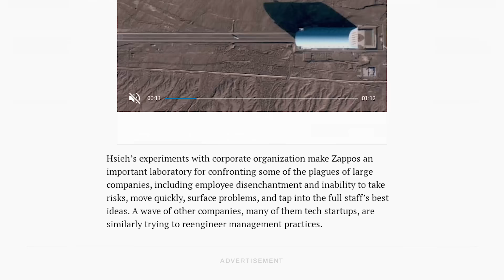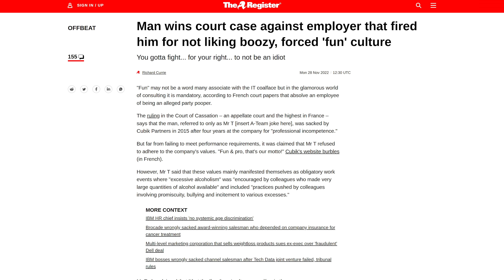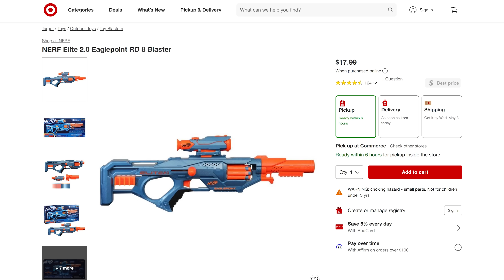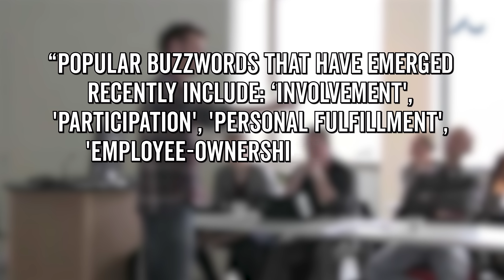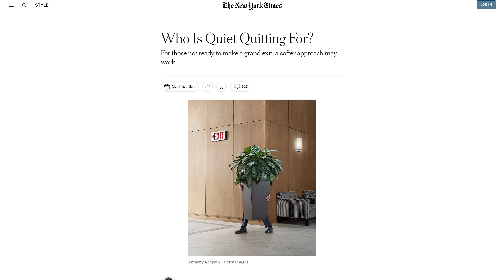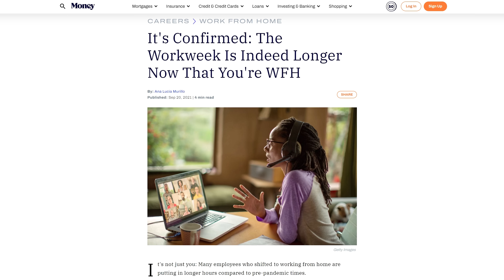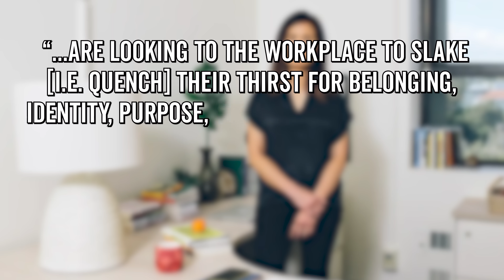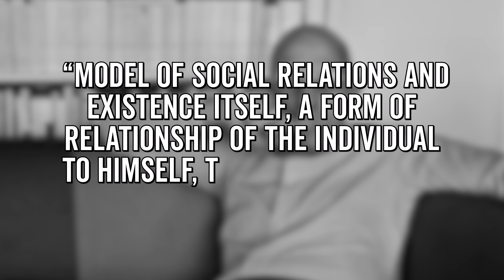How Work Controls You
The Dark Side of Workplace Culture

“Workplace culture” is the ultimate buzzword of the modern office. But what does it really mean when our boss organizes yet another Happy Hour? According to one preeminent French philosopher, nothing good. We’ll explain in this Wisecrack Edition: How Workplace Culture Got So Creepy.

Researched by Jack Murphy
Edited by Brian M Kim